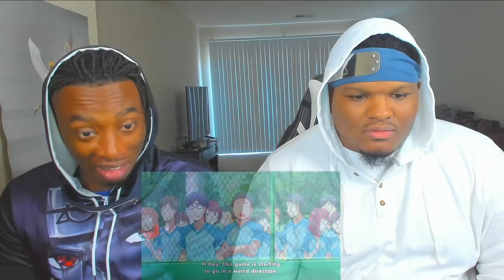THE SHOWDOWN!! Assassination Classroom: Season 1 - Episode 11, 12 | Reaction